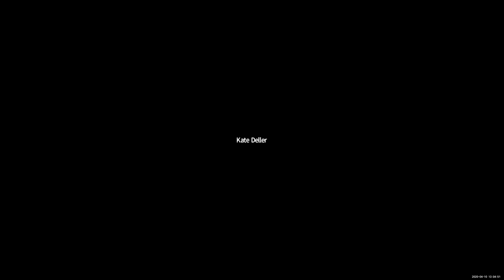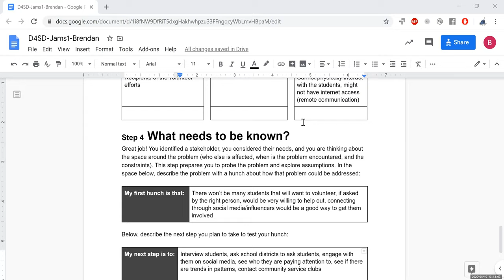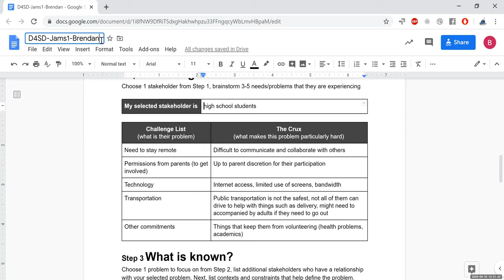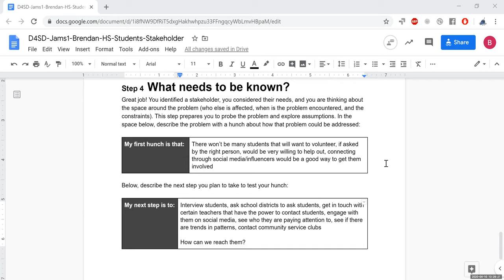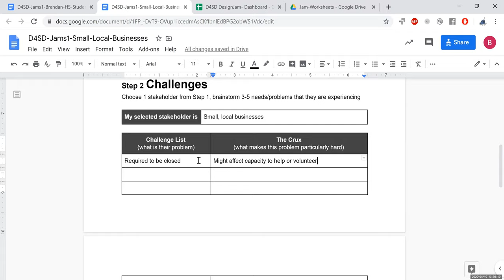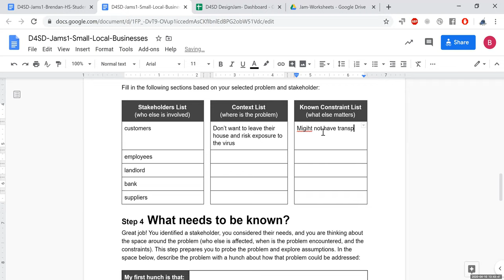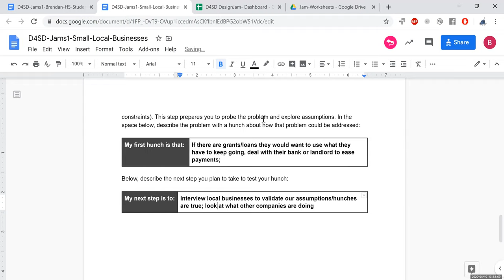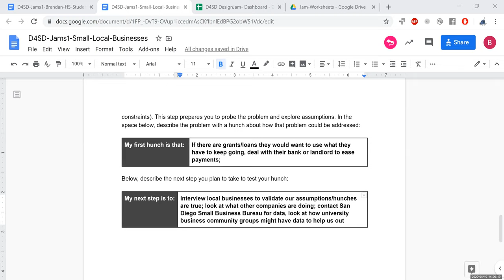D4SD Jam Week 1 - Flextime - Supporting Communities and Activating Volunteers